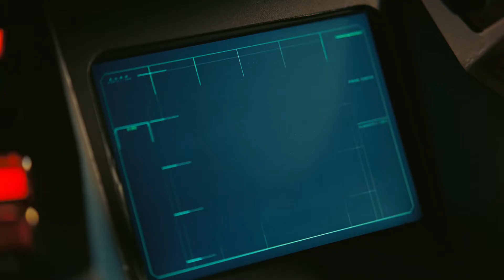HIT ME Batman on Batpod vs Joker The Dark Knight HDR IMAX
The Dark Knight (2008) Scene: HIT ME! (Batman vs Joker)

the menace known as the Joker wreaks havoc and chaos on the people of Gotham, Batman must accept one of the greatest psychological and physical tests of his ability to fight injustice.

Director: Christopher Nolan Writers: Jonathan Nolan (screenplay), Christopher Nolan (screenplay), David S. Goyer (story) Cast: Christian Bale (Bruce Wayne \ Batman), Heath Ledger (Joker), Aaron Eckhart (Harvey Dent \ Two-Face), Michael Caine (Alfred), Maggie Gyllenhaal (Rachel), Gary Oldman (Gordon), Morgan Freeman (Lucius Fox), Monique Gabriela Curnen (Ramirez), Cillian Murphy (Scarecrow), Chin Han (Lau), Eric Roberts (Maroni) Production Companies Warner Bros. (presentation) Legendary Entertainment (in association with) Syncopy DC Comics WarnerMedia© TheDarkKnight​ Batman​ DCComics​ Joker​ If you like 'DC Comics' - welcome! "come together, right now!"